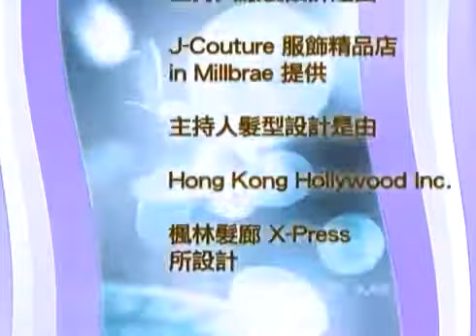CH Premier interviewed by Keyi